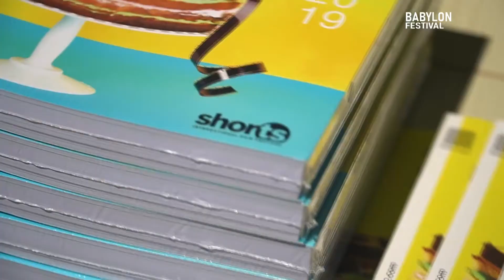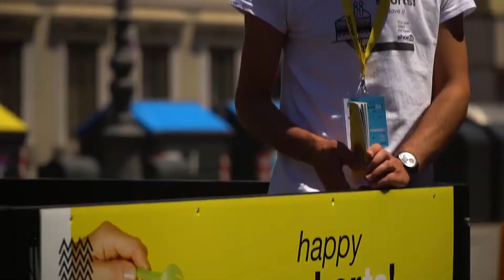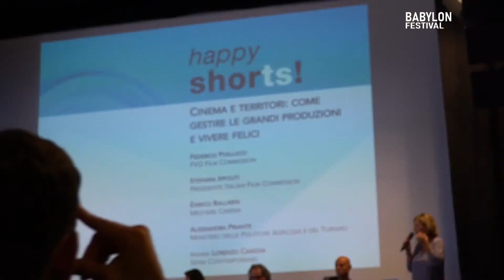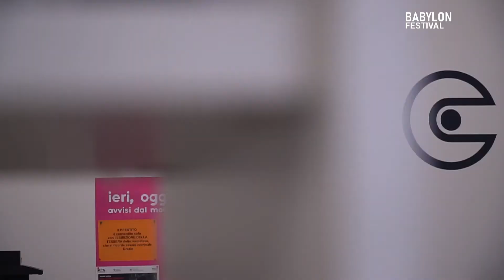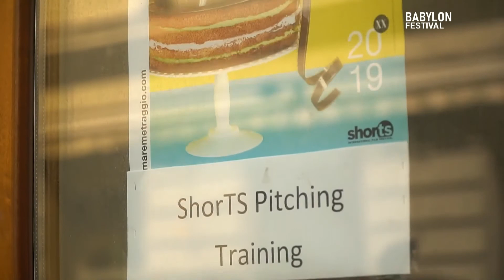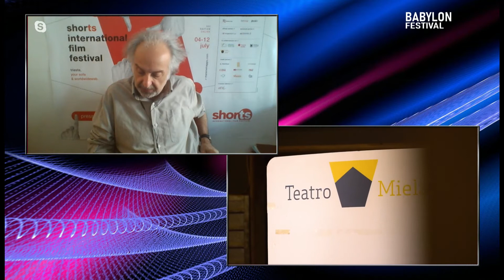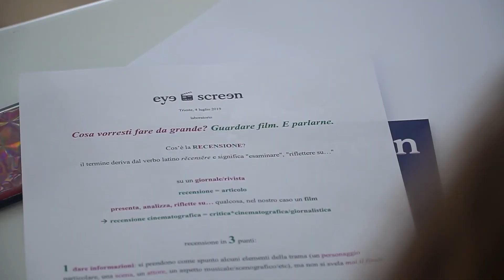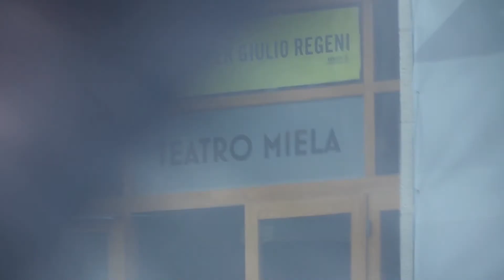BABYLON - Sbarca sul web lo ShorTS – International Film Festival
Babylon è il programma "multiculturale" di Radio Cusano tv Italia, al suo interno ospita rubriche dedicate al cinema, al teatro, alla musica, ai Festival e alla letteratura. Interviste, focus, spazi di dibattito e presentazioni.

Curato e condotto da Francesca Pierri e Piercarlo Fabi
Ospite: Chiara Valenti Omero - Presidente / Maurizio Di Rienzo - co-direttore artistico
Tema: Prende il via la 21° edizione di ShorTS International Film Festival 2020. In programma film e cortometraggi in anteprima da tutto il mondo, fruibili gratuitamente in streaming, masterclass online con autori ed esperti del settore cinematografico, la tradizionale maratona di fumetti e una sezione dedicata ai più piccoli.